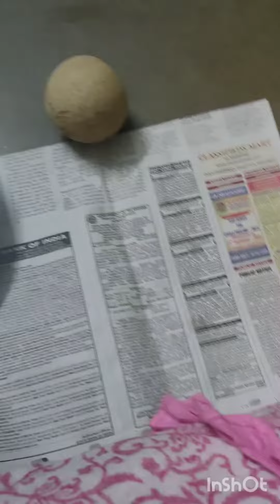কয়েত বেল (Wood apple or Elephant apple)